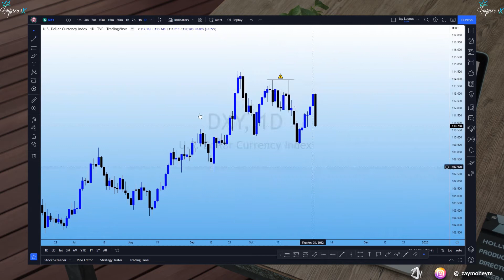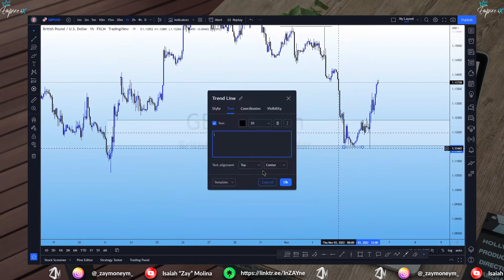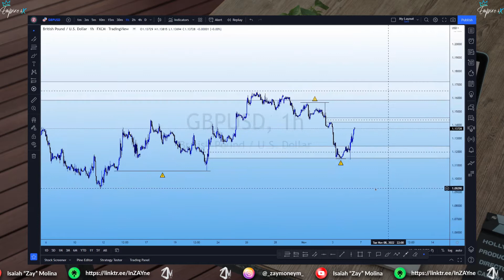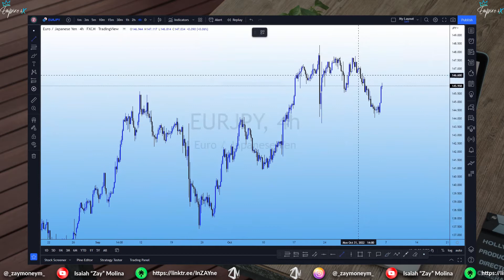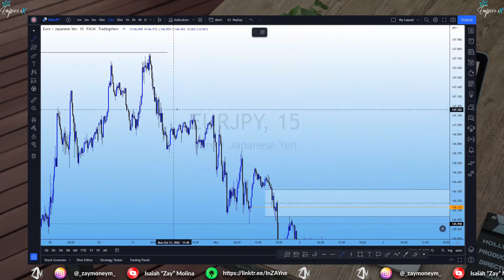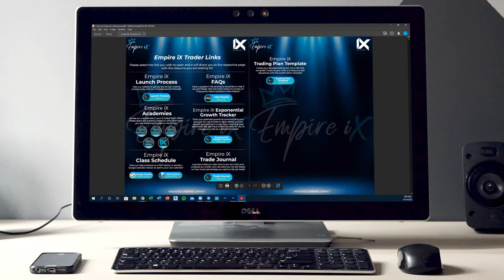Zay's Saturday Markup - November 5th, 2022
If you are serious about becoming a self-sufficient trader, join our program so you can take your trading to the next level!